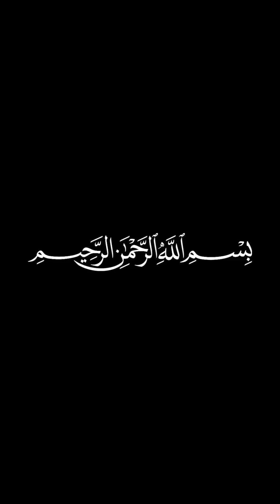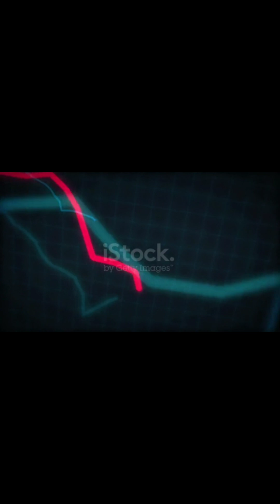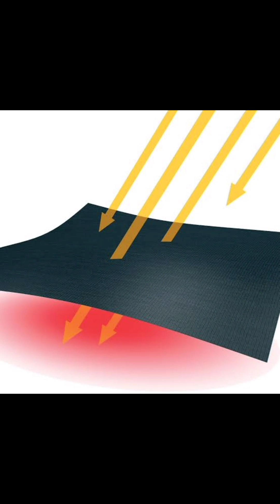AURA LECTURE #2 | Positive and negative AURA | SIGNS | AURA OF KIDS